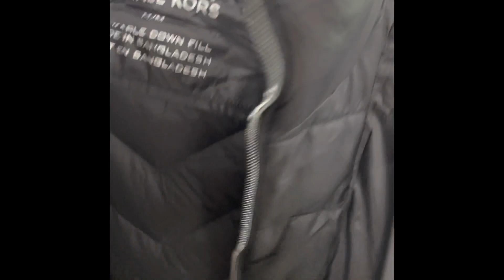Winners Shopping Canada | Winners Haul Canada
In this video I will show you the affordable shopping store in Canada , where you can go and find winter jackets , shoes , boots , sweaters in Canada. Winners is an affordable place where you can find great discounts.
I am also going to do a clothing haul in this video. This is Winners clothing haul or try on haul.